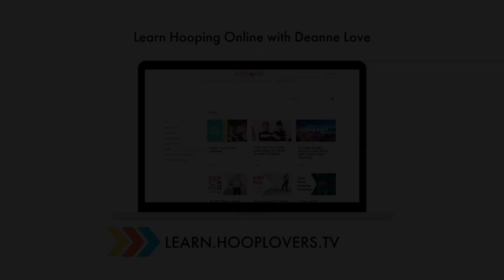Hoop Sweat Session - Off Body 15 minute workout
Grab your hoop and try this off body sweat session. Perfect for creating strong, sleek moves and building your hooping stamina.
1 min Trick Restriction

1. Circle Isolation
2. Linear Isolation
3. Circle + Linear
4. Circle Isolation (2nd Hand)
5. Linear Isolation
6. Circle + Line
7. Ghosting Isolation
8. Playtime

1. Orbit breaks
2. Orbit pop
3. 2 Hand Mandala
4. 2 Hand Mandala
5. Yin Yang
6. Side Weave Pop
7. Side Weave Pop
8. Playtime

1. Right arm long spin
2. Right elbow
3. Right elbow in & out
4. Left arm long spin
5. Left elbow
6. Left elbow in & out
7. Chest roll
8. Playtime

1 min Trick Restriction

💚  MORE TUTORIALS

👑  HOOPLOVERS BLOG POSTS

Hooplovers strongly recommend that you consult with your health care professional before beginning any exercise program.

You should understand that when participating in any exercise or exercise program, there is the possibility of physical injury. If you engage in this exercise or exercise program, you agree that you do so at your own risk, are voluntarily participating in these activities, assume all risk of injury to yourself, and agree to release and discharge Hooplovers from any and all claims or causes of action, known or unknown, arising out of Hooplovers' negligence. You are 100% responsible for your body and actions.